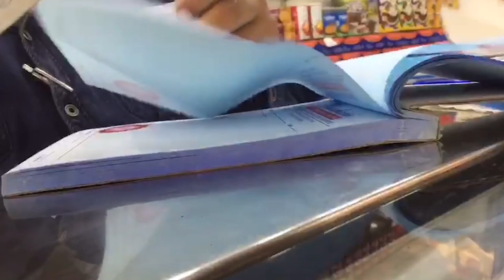L K L ki team ai or sth hi shayri wala larka bhii aya or birthday party khob enjoy kiya😍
Shebby saeed L K L team na khob enjoy krwaya birthday party ma